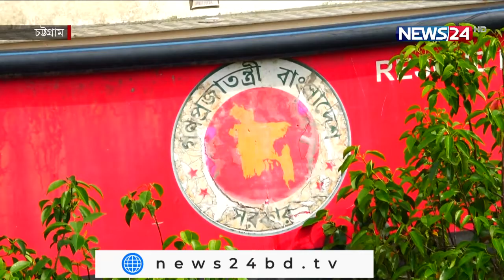NEWS24 দুপুরের সংবাদ at 12pm News on 8th December, 2021 on News24 || 8Dec.21